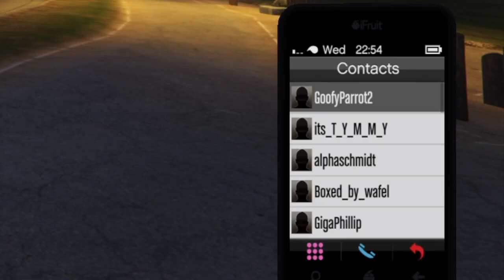KARMA for griefer who can give it, but can't take it!